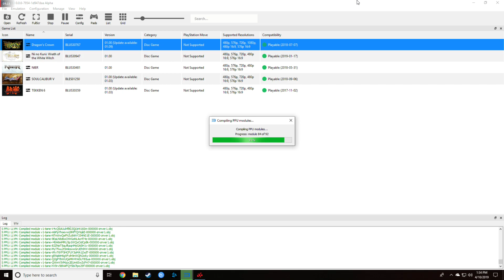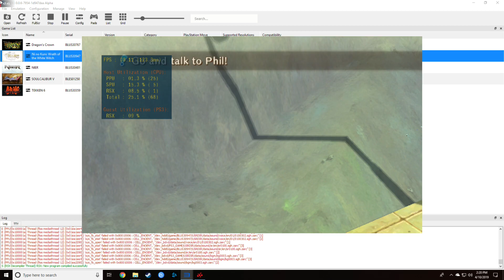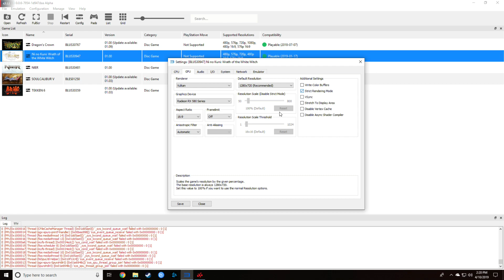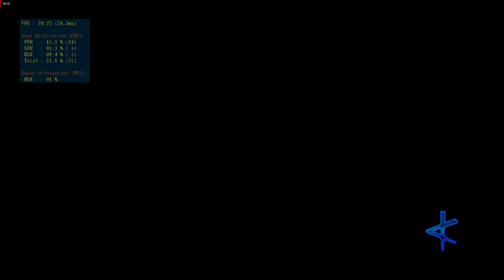2600X (6 Cores/12 Threads) VS RPCS3 (PS3 Emulator)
RPCS3 VS. 2600X w/rx580. I really wanted this to work well, or be significantly better than the 9600, but it doesn't look like there's a huge improvement. There's good and bad.

The Good : Soul Calibur ran better, Nier rendered properly, and there were decent FPS gains all around.

The Bad : Ni No Kuni would not render properly at all, in any setting / vulkan or OpenGL. Soul Calibur crashed any time write color buffers was enabled, which would have cleared up the brightness. Sound was still an issue, it must be an AMD thing. It crashed a lot when trying to improve things with settings changes.